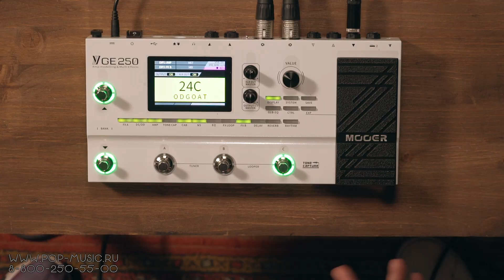Гитарный процессор Mooer GE250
Можно сказать, что гитарный процессор Mooer GE250 – это золотая середина в линейке GE. В нём больше возможностей, чем в младших моделях GE150 и GE200, но есть и то, что досталось ему от флагманского GE300, например, уникальная функция Tone Capture, которая сэмплирует тональные характеристики гитары, усилителя, стомпбокса и кабинетов для создания новых импульсных файлов. Кроме того, пользователю доступны 70 вариантов усилителей, 32 IR модели импульсов кабинетов и 10 ячеек памяти для загрузки собственных, 180 вариаций всевозможных эффектов, функция метронома, лупер на 70 секунд и петля эффектов для подключения дополнительных педалей. Смотрите на нашем канале обзор гитарного процессора Mooer GE250!

0:00 Как звучит
1:04 Интерфейс и навигация Mooer GE250
5:04 Встроенные пресеты
9:22 Создание своего пресета. Чистый звук
15:55 Создание своего пресета. Перегруженный звук
22:28 Дополнительные функции Mooer GE250
28:49 Резюме

🎯 Если вы хотите купить напольный гитарный процессор Mooer со скидкой в 12% или получить от нас консультацию по другим топовым гитарным процессорам, вы можете нам написать на или позвонить: Москва - 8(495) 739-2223, Санкт-Петербург - 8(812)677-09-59, многоканальный бесплатный для всей России 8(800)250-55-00